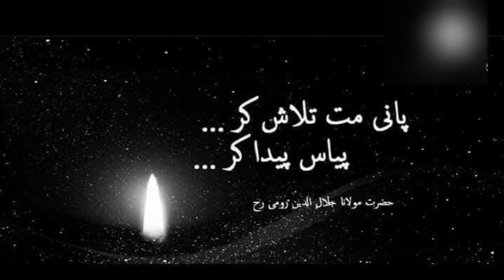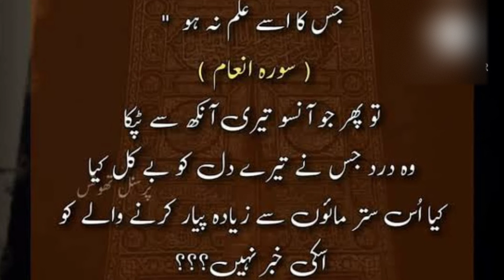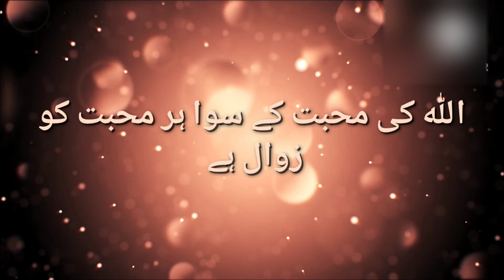Allah is Love.( Allah muhabbat hai)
Allah is Love
Allah muhabbat hai
Allah